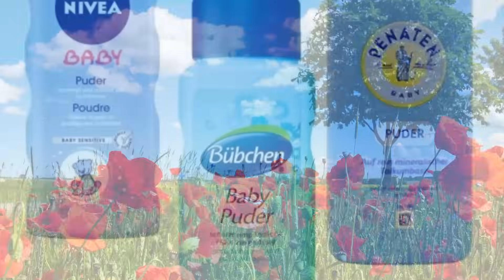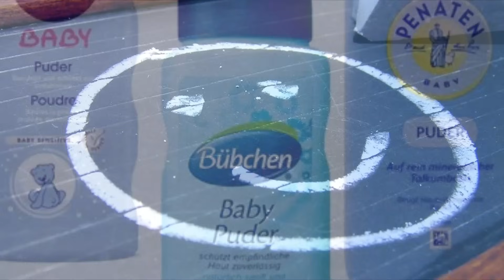OHNE CHEMIE - 10 Hausmittel gegen Ameisen 🍀 HD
Ameisen können manchmal echt lästig sein, doch falls du auf jegliche Chemie verzichten willst, dann findest du 10 geniale Hausmittelchen dazu.

Bilderrechte:
einfach lecker.. - Download Original
luise  / pixelio.de
Ameise auf Erkundungstour - Download Original
 joujou  / pixelio.de

Teamwork - Download Original
luise  / pixelio.de

Zitrone - Download Original
birgitH  / pixelio.de
scheibchenweise - Download Original
BirgitH  / pixelio.de
Lavendel in voller Blüte - Download Original
Rosel Eckstein  / pixelio.de
Glühwein-Zutaten - Download Original
Joujou  / pixelio.de
Das Brot - Download Original
motograf  / pixelio.de
Maiskolben - Download Original
 Mirko Waltermann  / pixelio.de

Essig und Öl - Download Original
Gabi Schoenemann  / pixelio.de
Rotes Feld (1) - Download Original
Bernd Kasper  / pixelio.de
Smile - Download Original
Jürgen Acker  / pixelio.de

Dein Handyanbieter ist scheiße?

Günstig, gut und zuverlässig!